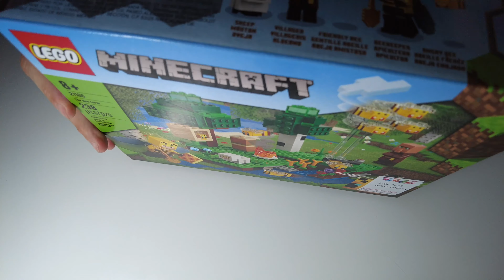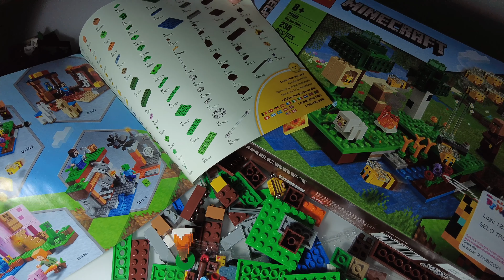LEGO Minecraft 21165 The Bee Farm Unboxing - Lego BOX opening 2021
Unboxing of LEGO Minecraft set 21165 The Bee Farm. In this package opening we will observe Lego Minecraft The Bee Farm set. Box opening and review.